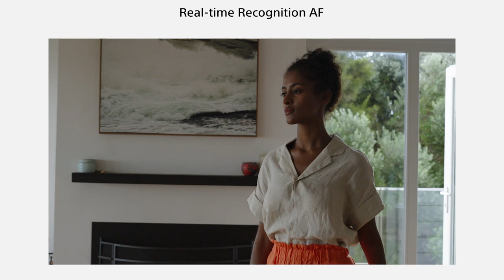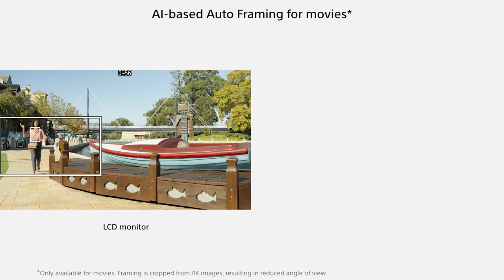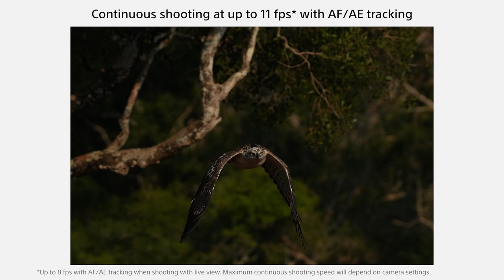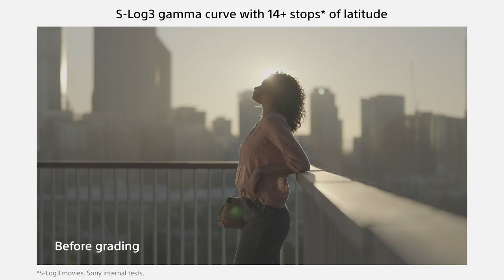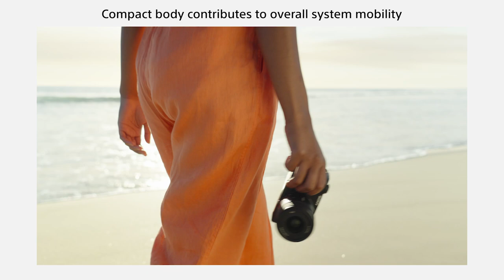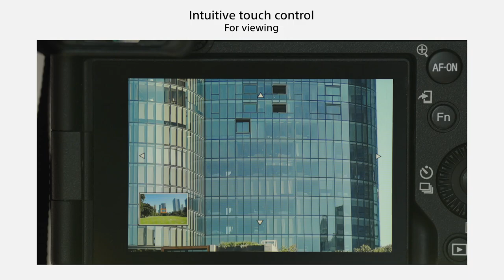a6700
Sony a6700 just released